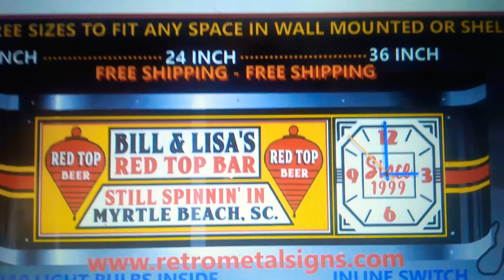Red Top Beer Sign - Lighhted Beer Sign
Come Check out our Great Selection of Lighted Signs and Clocks Here at retrometalsigns.com
 This Art Deco Steel and Chrome Lighted Red Top Beer Clock is just one Fine Example of what we have here. All of our Lighted Signs and Clocks can feature your own Beer,  Soda,  Car or Truck,  or ANYTHING Else you like to collect.   This Lighted Red Top Beer Clock Shown here has Five 110 Light Bulbs that Emit an amazing effect through our Patented Reverse Painted Translucent Paint Procedures.  Come see Us and Get your Own Bar Sign,  Car,  Truck , and anything Else and it will be Delivered in around 10 Days from Order Date to get an Amazing Lighted Beer Sign or chose from our vast inventory of Personalized Beer Signs